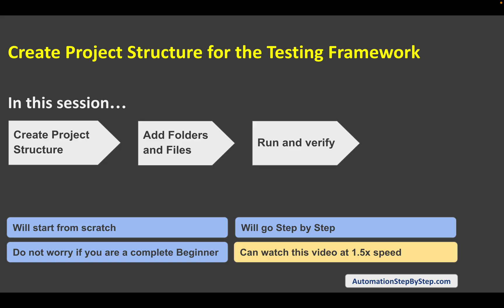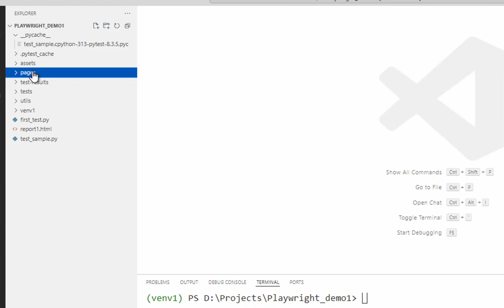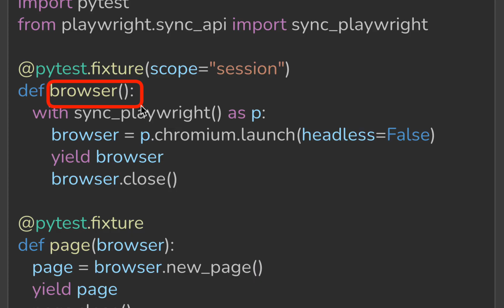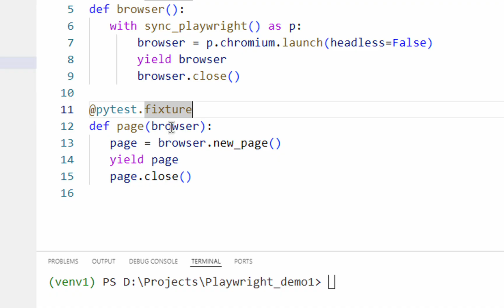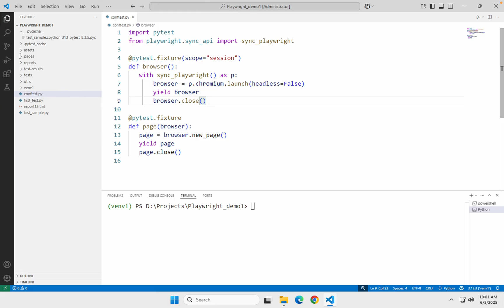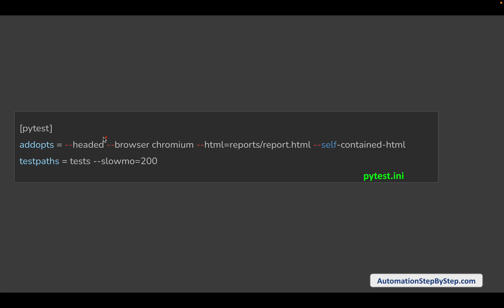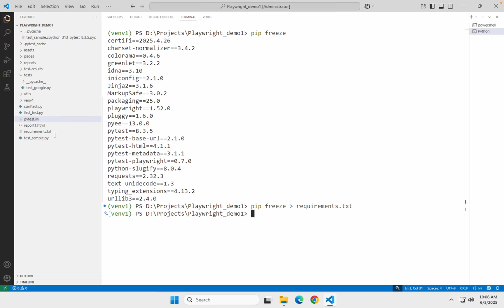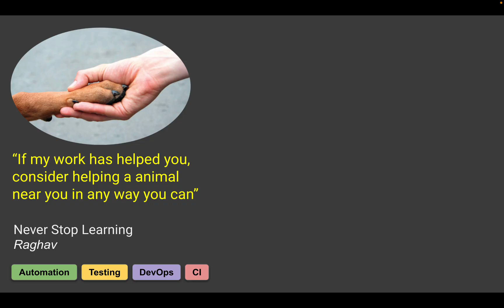Playwright Python 4 | Project Structure for Test Framework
- Create Project Structure
- Add Folders and Files
- Run and verify

DEMO - Create Project Structure
Step 1 - Check the required libraries are installed pip list
playwright, pytest, pytest-playwright, pytest-html
Step 2 - On cmd goto your root project folder
cd playwright_pytest_project
Step 3 - Create sub-folders  mkdir tests pages utils reports
Step 4 - Create and edit conftest.py in root touch conftest.py

Imagine you are testing 10 different websites
Without conftest.py, you'd need to write this same code in every test file:
That’s repeating code and not good practice. 😖
With conftest.py  we define that once as a fixture and just use it in tests

A fixture is a reusable piece of code that sets something up before a test runs, and can clean it up afterward
Step 5 - Keep all test files inside tests folder
Step 6 -  Create pytest.ini in root and add options

pytest.ini is a configuration file used by pytest to control how your tests run — without having to type long command-line options again and again
Run tests simply with: pytest
No need to pass all options manually every time!

[pytest]
addopts = --headed --browser chromium --html=reports/report.html --self-contained-html
testpaths = tests --slowmo=200

This auto-sets:
headful mode
Chromium browser
generates HTML report

Step 7 - (OPTIONAL) Create a requirements.txt So others can install your packages easily
pip freeze › requirements.txt

Now in a new project we can use this file to install everything  pip install -r requirements.txt

Step 8 - Run your project  pytest

Project Structure
We’ll make a clean Playwright + Pytest framework structure using:
tests/    → where test scripts go
pages/    → for Page Object Model (optional but useful)
conftest.py → for setting up browser fixtures
pytest.ini    → for config
utils/    → for helpers (if needed)
Reports/screenshots/logs (auto-generated)-

Raghav Pal

▬▬▬▬ USEFUL LINKS ▬▬▬▬